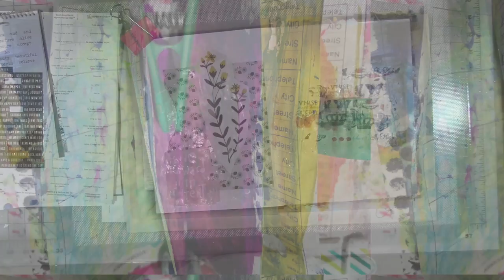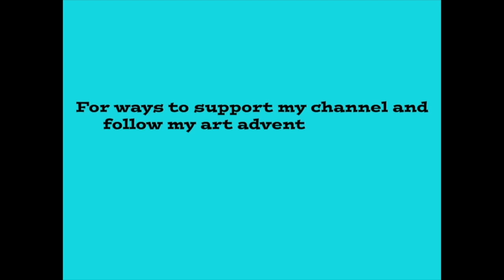My Creative Year mycreativeyear March 2018 Review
cleaning pad